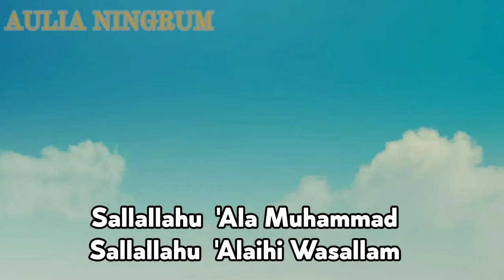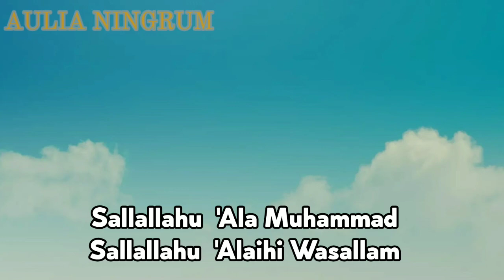Sholawat | Sallallahu 'Ala Muhammad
Sholawat | Sallallahu 'Ala Muhammad@AULIA NINGRUM

Innallaha wa malaikatahu yusholluna alan nabi ya ayyuhalladzina amanu shollu alaihi wasallimu taslima

“Sesungguhnya Allah dan para malaikat-Nya senantiasa memberi shalawat atas Nabi. Wahai orang-orang yang beriman, berilah shalawat atasnya dan ucapkanlah salam penghormatan (kepadanya).” [Qs. Al-Ahzab (33) ayat 56]

sholawat jibril
sholawat nabi